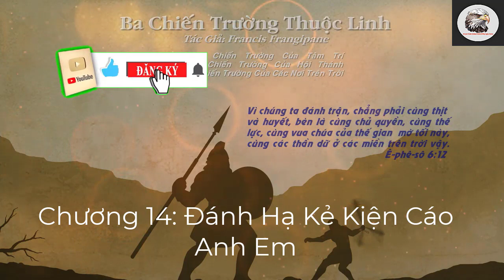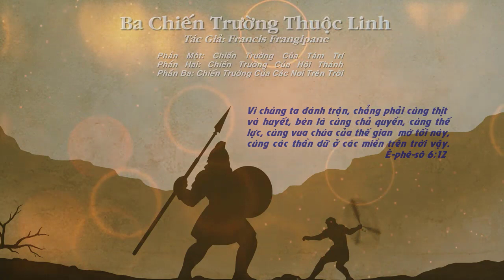Chương 14 Đánh Hạ Kẻ Kiện Cáo Anh Em | Pastor Nguyen Phu Quyen#1084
Vào Website mua máy lọc nước, Dây Truyền Sản Xuất nước, các sản phẩm về máy loc nước, Nhân Voucher giảm giá 10%, từ kênh Pastor Nguyễn Phú Quyền. Ship hàng toàn Quốc. PHẦN HAI
CHIẾN TRƯỜNG CỦA HỘI THÁNH 1:35:38
Những Hội Thánh khác trong các thành phố của chúng ta không phải là kẻ thù của chúng ta. Chúng ta hãy học cách chiến tranh chống lại những ảo tưởng và những sung đột, những sự sợ hãi và những ganh tị mà địa ngục đã gởi đến để chia rẽ chúng ta. Nếu Chúa Jesus luôn luôn cầu nguyện cho sự hiệp làm một (Giăng 17:20-23), thì chúng ta nhận biết rằng Sa-tan đang liên tục chống lại sự hiệp nhất đó. Ma quỉ biết rằng khi chúng ta trở nên một với Đấng Christ và qua Ngài, chúng ta thành một với nhau, thì chỉ còn là vấn đề thời gian trước khi Hội Thánh do Chúa Jesus xây dựng này đã phá hủy vương quốc của địa ngục!